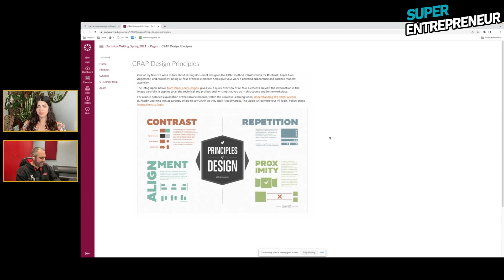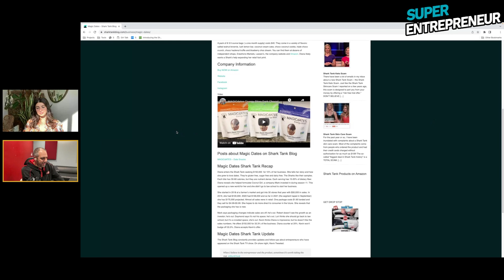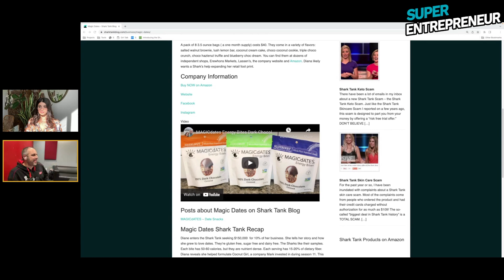Magic Dates Shark Tank Interview | Diana Jarrar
Business Strategist, Super Joe Pardo interviews Diana Jarrar of MagicDates. Watch her Shark Tank pitch from Season 13 Episode 17